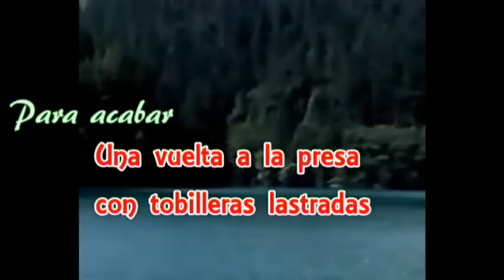Antonio Cid recuperación rodilla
a falta de gimnasios en agosto en ermua, hay que adaptarse a las circunstancias. Gimnasio casero.